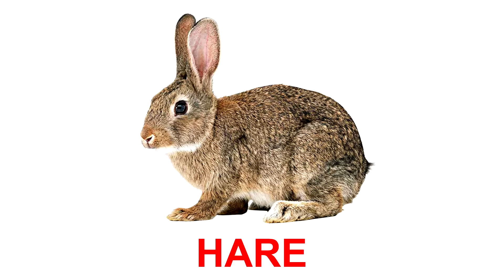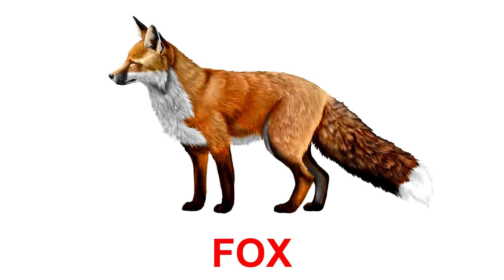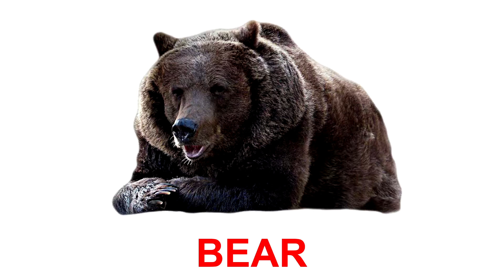Learn forest animals | Forest animals names | Learning video for kids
Funny way to learn names of the forest animals. Animals names for babies and kids
Изучаем имена лесных животных с нашим развивающим видео.